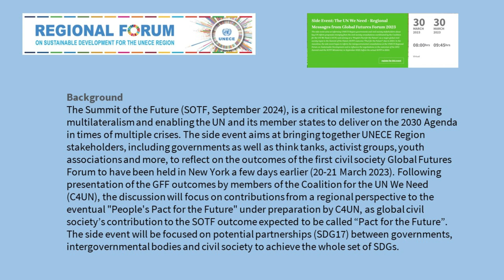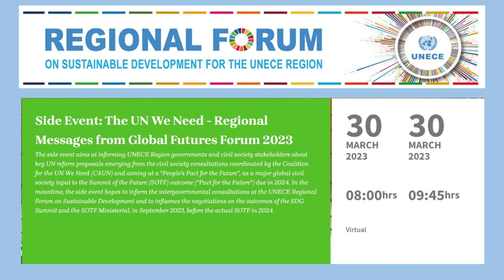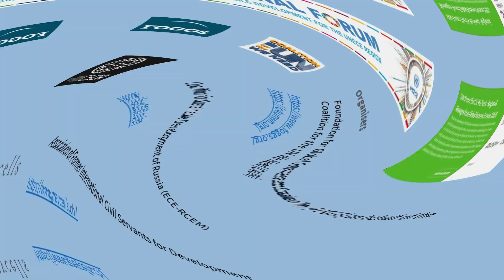SIDE EVENT: THE UN WE NEED - REGIONAL MESSAGES FROM GLOBAL FUTURES FORUM 2023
The side event aims at informing UNECE Region governments and civil society stakeholders about key UN reform proposals emerging from the civil society consultations coordinated by the Coalition for the UN We Need (C4UN) and aiming at a “People’s Pact for the Future”, as a major global civil society input to the Summit of the Future (SOTF) outcome (“Pact for the Future”) due in 2024. In the meantime, the side event hopes to inform the intergovernmental consultations at the UNECE Regional Forum on Sustainable Development and to influence the negotiations on the outcomes of the SDG Summit and the SOTF Ministerial, in September 2023, before the actual SOTF in 2024.

Organisers

Foundation for Global Governance and Sustainability (FOGGS) on behalf of the Coalition for the UN We Need (C4UN)

Coalition for Sustainable Development of Russia (ECE-RCEM)

 Association of Former International Civil Servants for Development